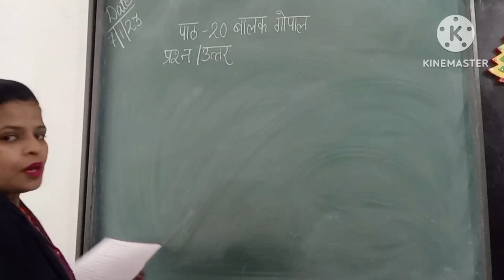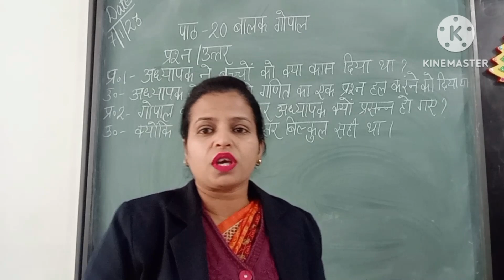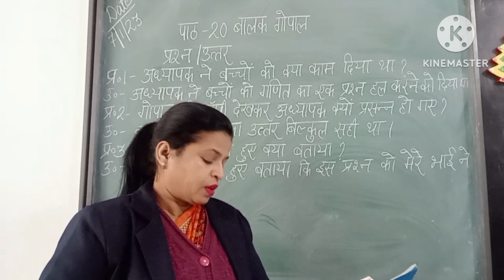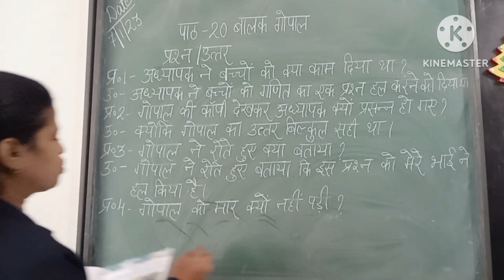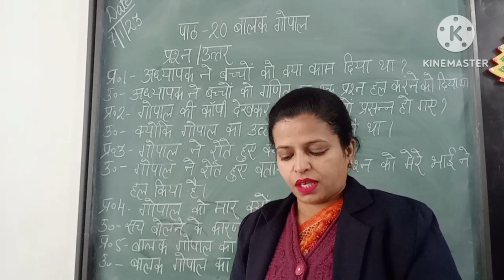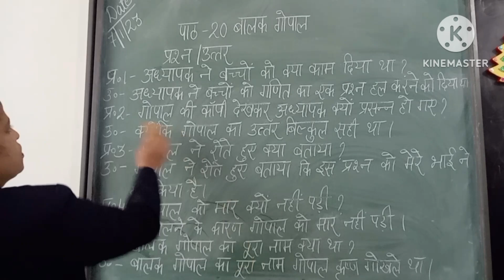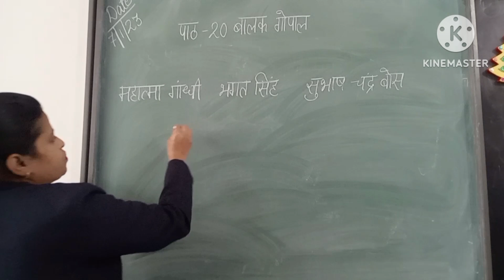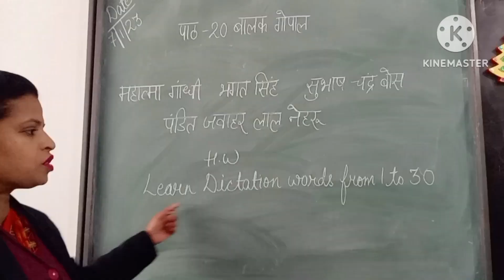Class 2, Hindi 2, Chapter 20, Part 3 by Nisha Micheal